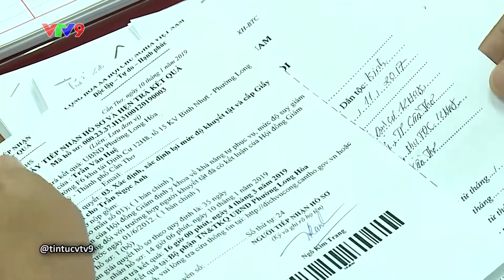CẦN THƠ- CẢ KHU PHỐ ÁM ẢNH VÌ ĐỐI TƯỢNG ĐỘNG KINH TẤN CÔNG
Giận ai cũng chửi. Gặp ai cũng đánh. Bất kể người già, phụ nữ hay trẻ em. Nghi ngờ đối tượng này bị bệnh tâm thần, người dân đã nhiều lần đề nghị chính quyền địa phương đưa đi điều trị. Nhưng không hiểu vì sao, đối tượng này tiếp tục ở lại địa phương. Chuyện xảy ra ở phường Long Hoà, quận Bình Thuỷ, Tp. Cần Thơ một thời gian khá dài khiến người dân vô cùng lo lắng.